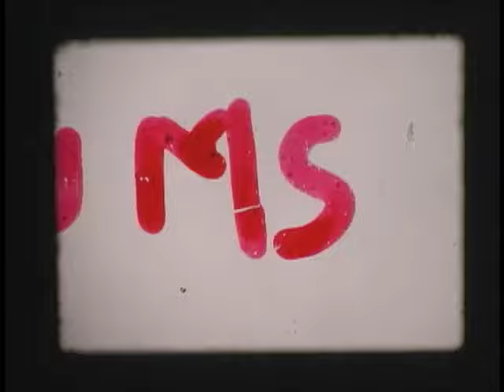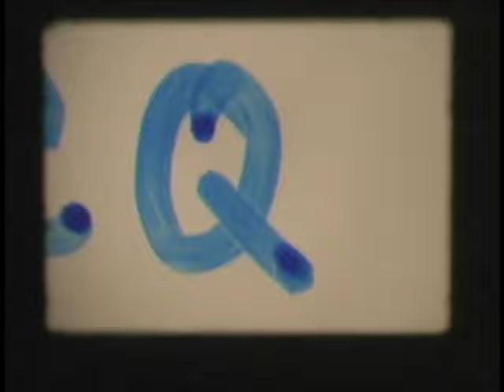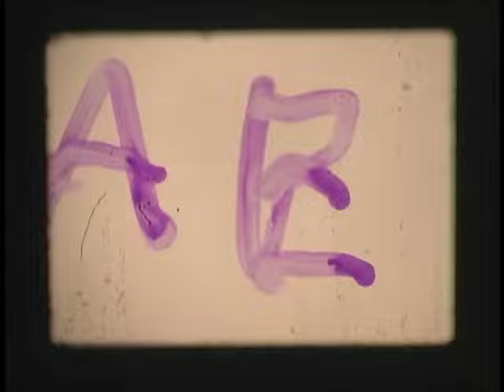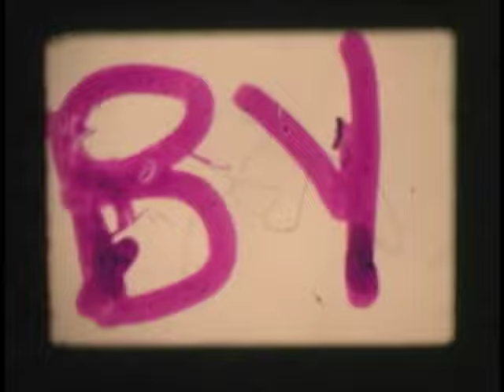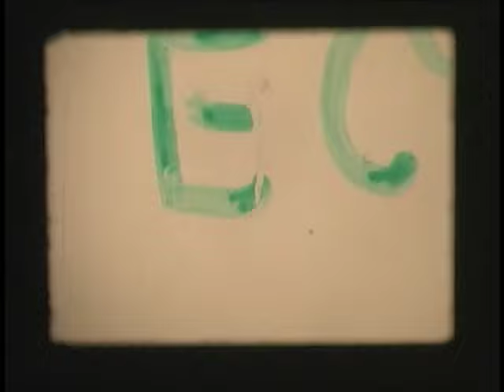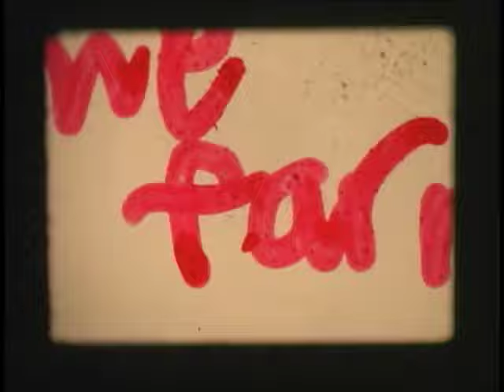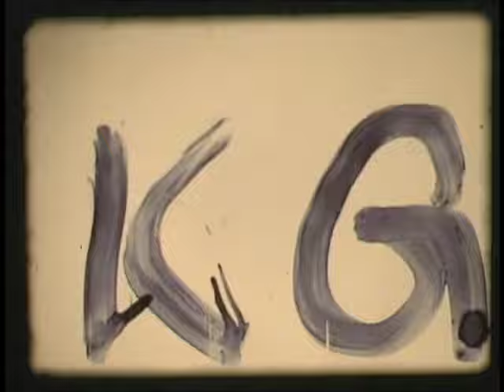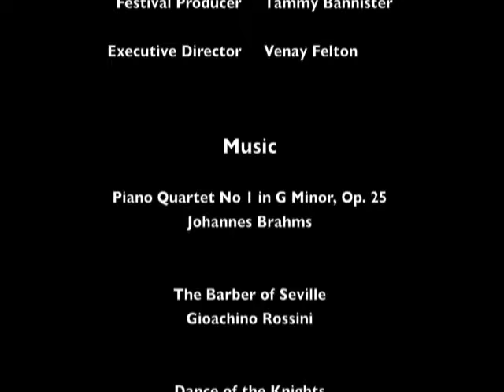Handmade Film, 2016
Scratch Animation on 16mm celluloid at the Roundhouse Community Centre on April 11-15 by students across Vancouver's lower mainland. Participants of R2R's Reel Focus program learned animation techniques for the first time from instructor Ryder Thomas White. Thank you to Cineworks for providing the projector!